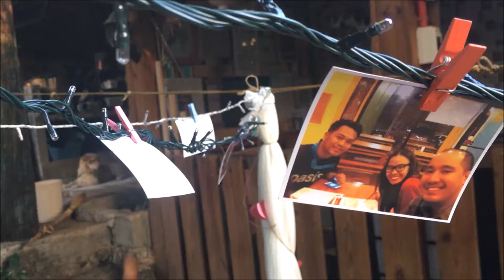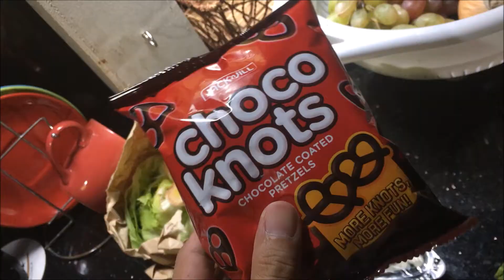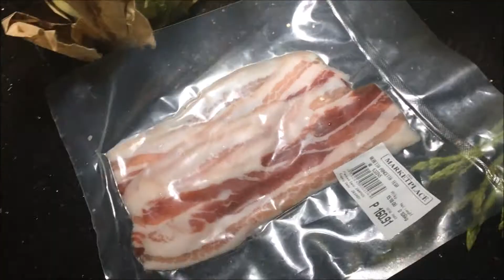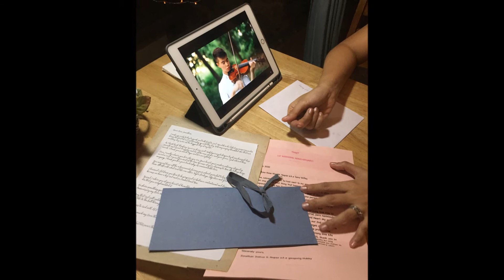Our First Wedding Anniversary short flick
During the ECQ, we were able still to celebrate our special day. All thanks to my every creative wifey who decorated and planned the event. I love you!